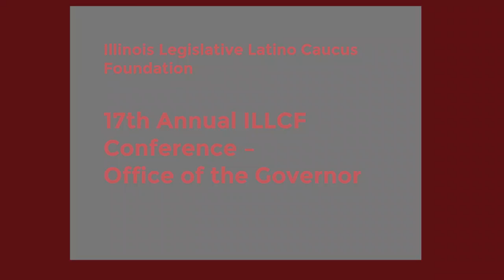17th Annual ILLCF Conference – Office of the Governor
The Illinois Legislative Latino Caucus Foundation (ILLCF) hosts its 17th annual conference in which they will explore important policy issues of interest to the greater Latino Community of Illinois. These include education, immigration, business and employment, health and human services and other topics. This program was recorded by Chicago Access Network Television (CAN TV).